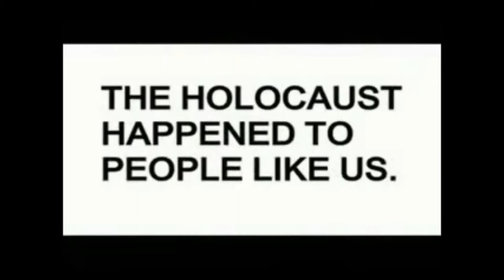Racist Joe Biden!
Joe Biden is pushing racism- he has been pushing racism his whole entire time of running for U.S. President. Whether from the Authoritarian Left's ideas of Racist Intersectionality to the ideas of Racist Critical Race Theory!

This is the whole entire- division making of the United States!

That's why they all push the ideas of Intersectionality and Critical Race Theory- they love racism and making divisions in We The People!

Joe Biden has been pushing for a Credit Score based on your skin color! The purest form of Racism- directly changing your Credit Score based on your skin color- no more color blind society in any aspect; but instead our Color, Race, and Sex will be known to all for the purposes of discriminating against many!